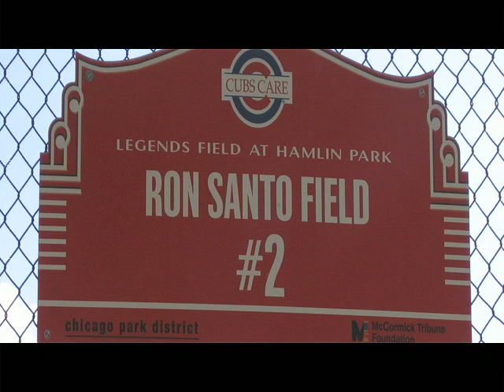NAVTEQ Just Arrive Go Cubs Go!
What if you couldn't find your way to Wrigley Field on game day?! Don't let this happen to you. Check out the short film, which was a Video Challenge Finalist in the NAVTEQ Maps sponsored event. And of course- remember- when choosing a navigation device make sure it is powered by NAVTEQ maps.